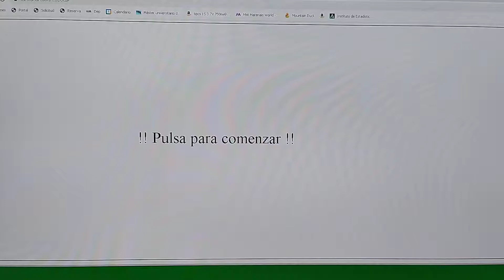Bot conversacional 1 { }